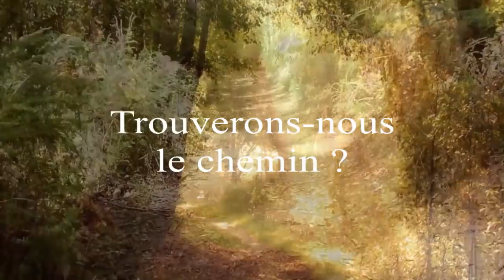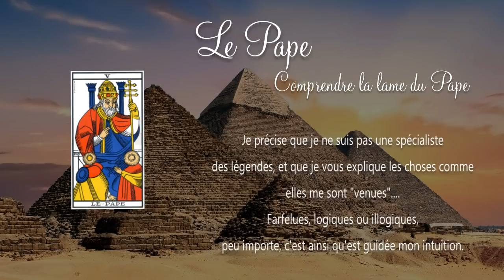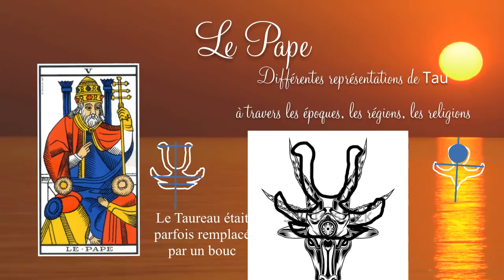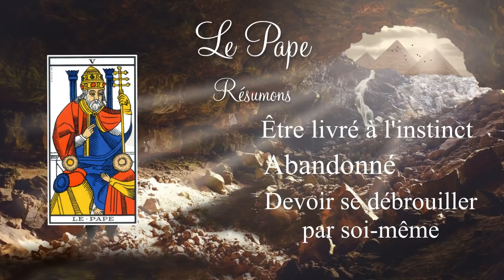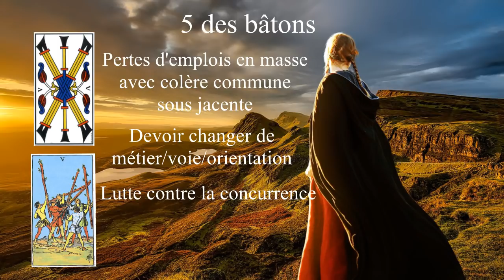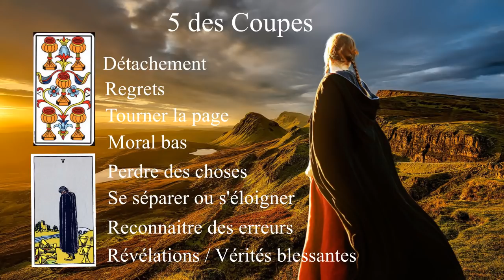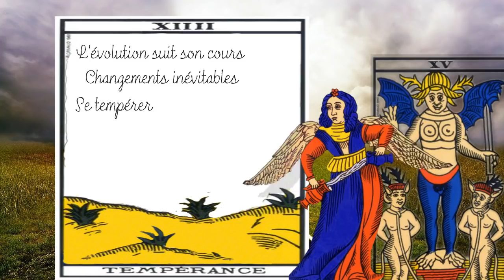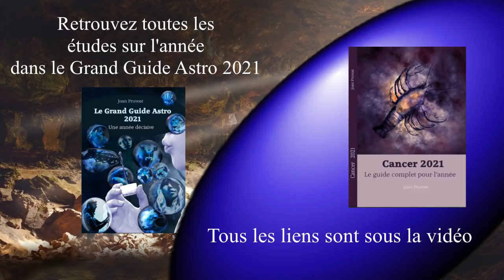tarot de lannee 2021 partie 1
Je vous présente aujourd'hui la première partie de l'étude du tarot pour les énergies de 2021. La deuxième partie arrive bientôt.
une vidéo complète sera dispo sur mon site prochainement ainsi qu'une vidéo "résumé"

La vidéo sans les pubs sur odysée

Le code karmique: un chemin spirituel pour un véritable travail intérieur ...

Les guides astro 2021 sont disponibles !

Pour vous les procurer:
version livre broché (environ 200 pages par titre) et version ebook

LE GRAND GUIDE ASTRO 2021

➡️ SUR MON SITE : Version pdf interactif, en version light ou complète  (voir descriptions sur mon site):

➡️ si vous souhaitez me soutenir ... ou en visionnant des pubs sur utip
➡️ découvrez mon dernier livre : les petites histoires à méditer

Odysée (chaine comme youtube - les pubs en moins, et la possibilité de me soutenir avec des points... )